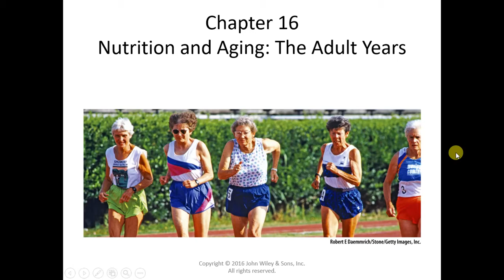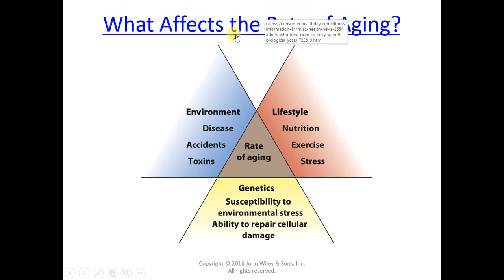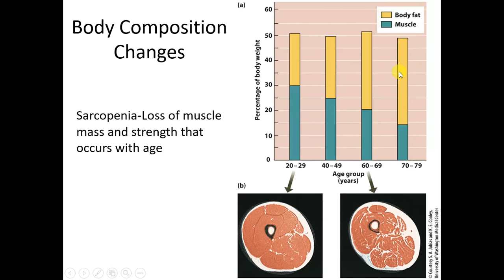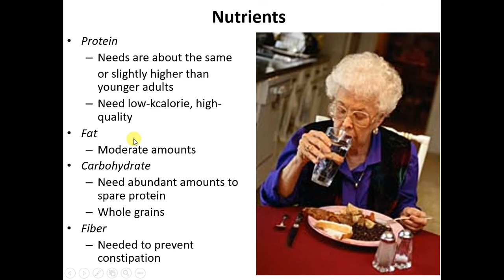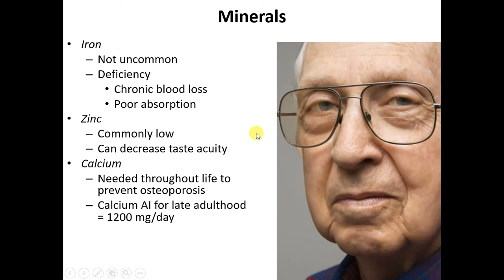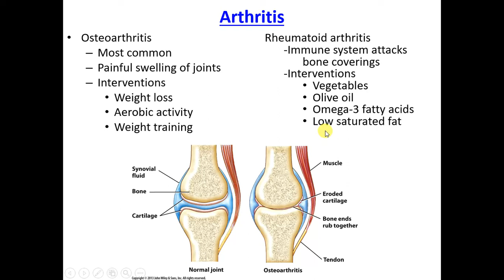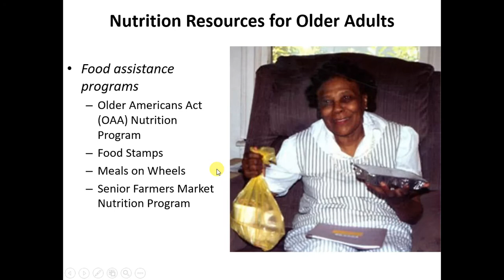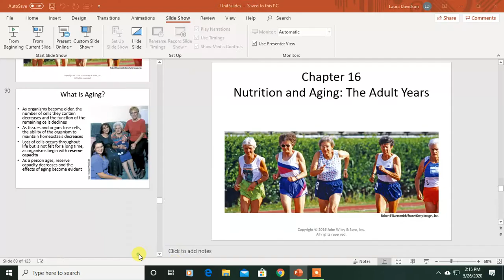Chapter 16 Lecture